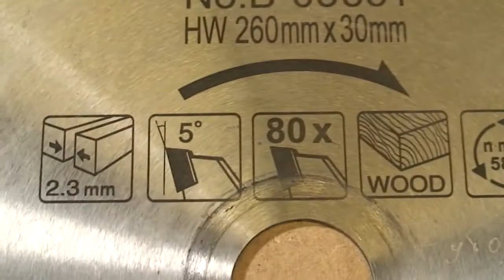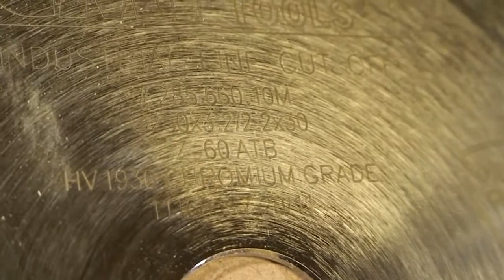Máy cắt nhôm Макiта LS 1040 Thietbiplaza - Đại lý hàng hàng chính hãng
Thietbiplaza - Đại lý cung cấp hàng chính hãng. LH: 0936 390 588